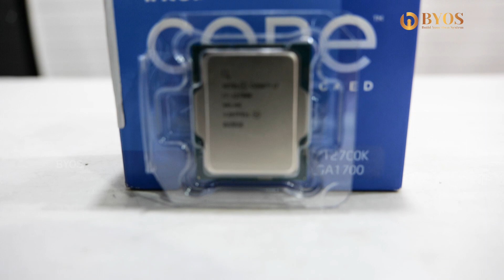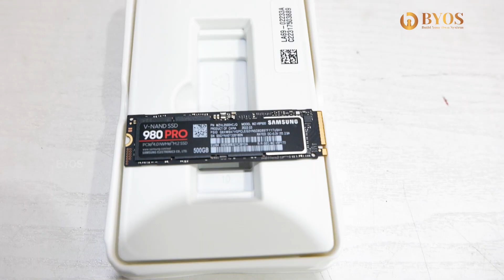MEDICAL SERVER PC BUILD IN TAMIL | BYOS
Specs:
Processor: INTEL I7-12700K
CPU Cooler: DEEPCOOL GAMMAXX L240
Motherboard: ASUS PROART B660 MOTHERBOARD
RAM: VENGEANCE 32GB DDR4
Graphic Card: ASUS TUF RTX 3080 12GB
SSD: SAMSUNG 980 PRO 500GB
Case: MSI FORGE 100M
SMPS: MSI A850GF 80G